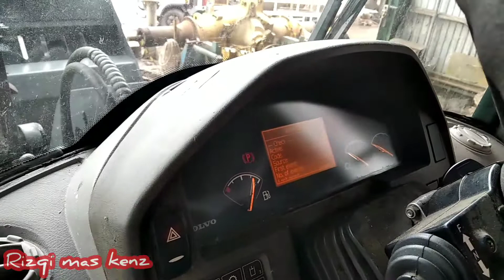NgeTest Loader VOLVO L220G